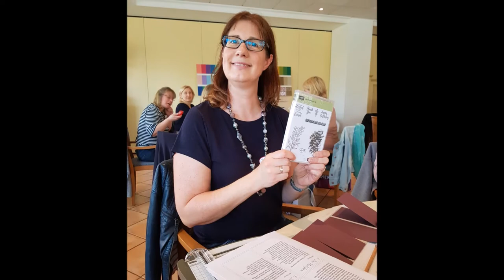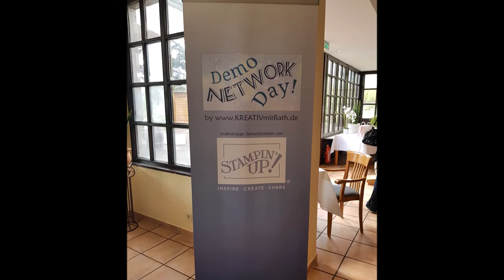DND - Demo Network Day in Uetersen - der Film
Hier kommen für Euch ein paar kurze Eindrücke vom Demo Network Day in Uetersen vom 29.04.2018.

Es war ein toller, kurzweiliger Tag mit vielen lieben Demos. Gerade solche Tage zeigen mir immer wieder, wie toll auch das Miteinander bei Stampin' Up! ist :)